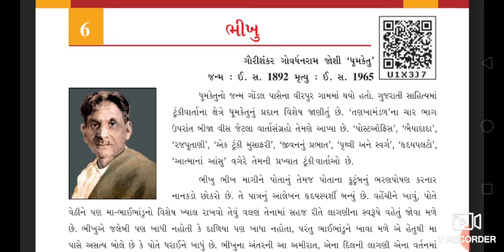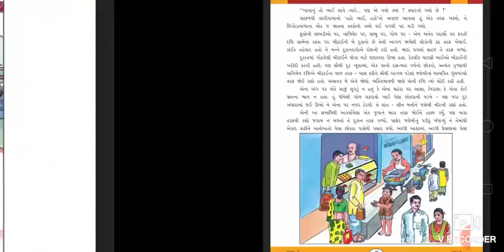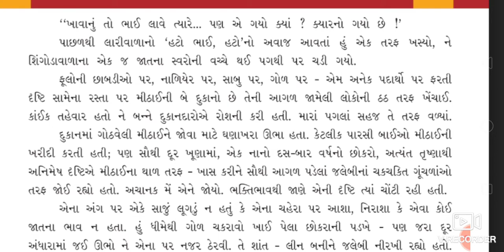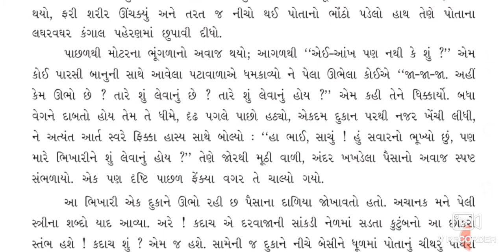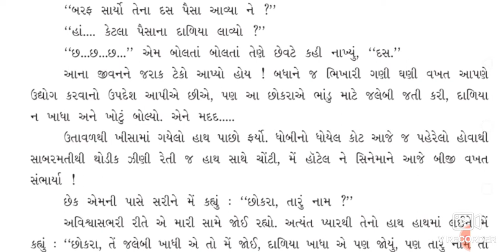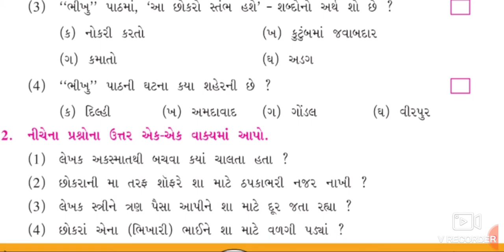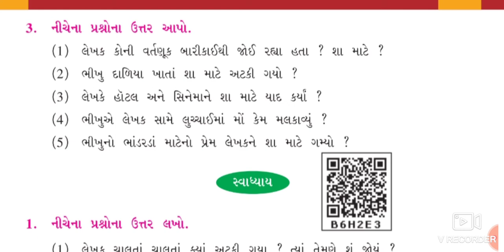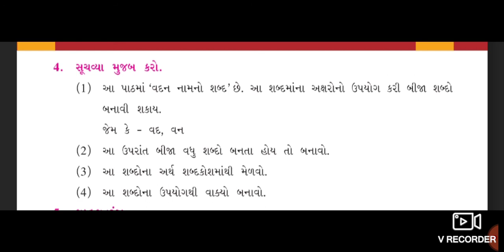STD 7 GUJARATI CH 6|ધોરણ 7 ગુજરાતી પાઠ 6||સ્વાધ્યાય સમજુતી||STD 7 GUJARATI SEM 1 CH 6 SVADHYAY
ધોરણ 7 ગુજરાતી સંપૂર્ણ પ્રથમ સત્ર પાઠ સમજુતી+શબ્દ સમજુતી+અભ્યાસ સમજુતી+સ્વાધ્યાય સમજુતી